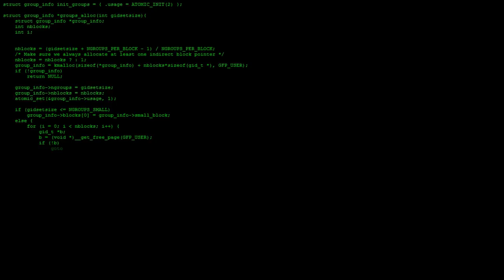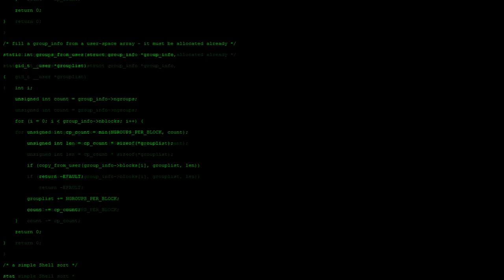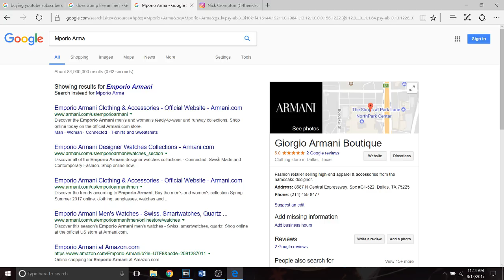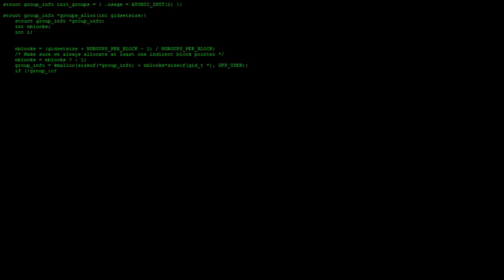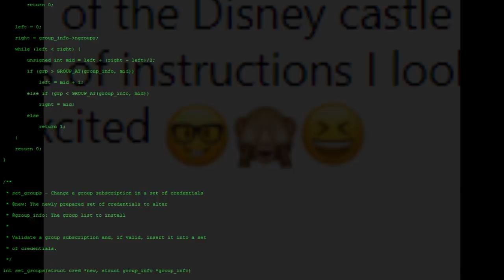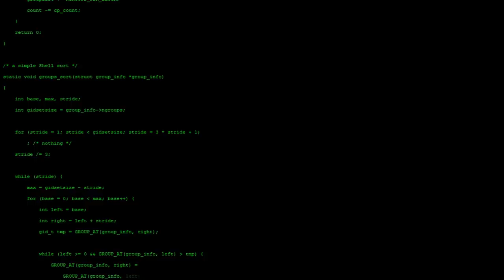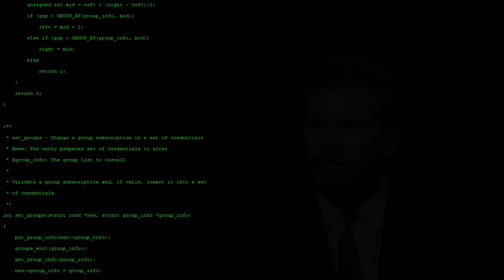The David Beckham Lego Conspiracy Theory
Today we take a deep dive into the dark world of lego conspiracy theories. Is David Beckham really who we think he is? And are his posts on social media hinting at a much larger issue going on?

*this video is entirely parody and should not be taken seriously*